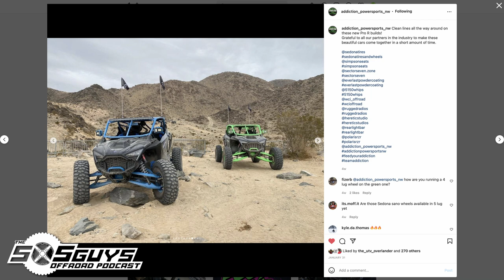Episode 72: Hammers & Mints | The SXS Guys Offroad Podcast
In this episode of The SXS Guys Offroad Podcast, Ian and I catch up after King of the Hammers and Goons in the Dunes, talk the current X3 build power, 2022 RZR Pro R and Maverick X3 RR first impressions, BDRs and much more!

Rundown:
0:00:00 - Introduction
0:00:53 - Goons in the Dunes
0:03:42 - Ian's Current X3 Setup
0:06:14 - Oregon Dunes in February
0:08:41 - King of the Hammers
0:12:18 - Pro R & '22 X3 RR First Impressions
0:17:44 - Fixing OEM via Aftermarket
0:22:55 - Closing the Gap
0:26:00 - Sold Out Pro R's and Shortages
0:28:02 - Speed UTV Mentions
0:29:45 - Going to the Mint 400
0:35:22 - Coming Up in 2022
0:37:32 - New BDR & Pro XP Updates
0:42:29 - Current BDR Film Projects
0:47:44 - Get Out There and Ride
0:53:06 - Getting More Overland
0:57:05 - Wrap-Up